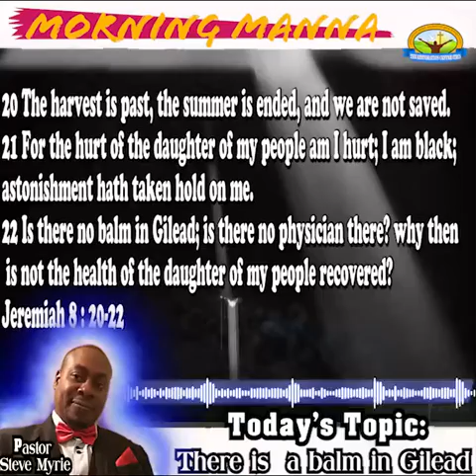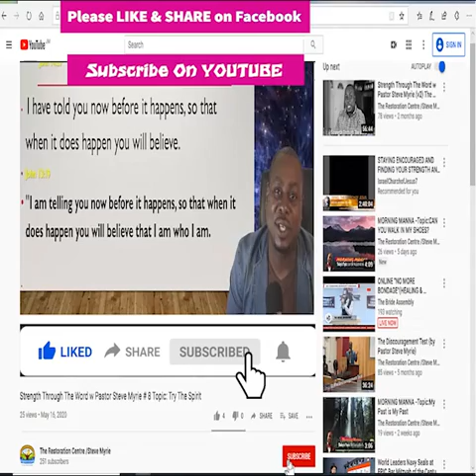MORNING MANNA -Topic:There is a balm in Gilead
Topic:There is  a balm in Gilead